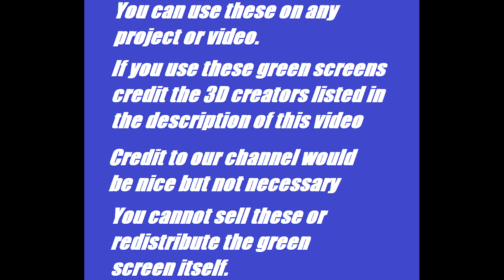Siren Head Radio Head Green Screens | Trevor Henderson Fan Made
Siren Head Radio Head

360 Video || Siren Head 360 VR Part 2
Siren Head- Horror Short Film
Shutter Authority
360 Video || Siren Head 360 Movie Part 1 || Piggy Granny Ice Scream Mr Meat & more in VR
DV Animations
Benjamin Busby
10 Siren Head Sightings Caught on Tape